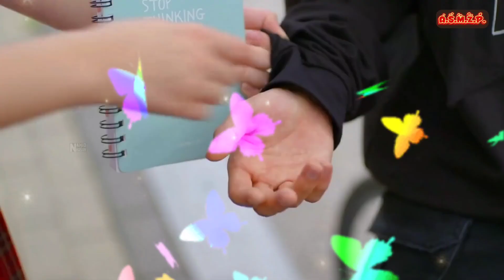MITRAZ - Saajna Korean Drama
MITRAZ - Saajna Korean